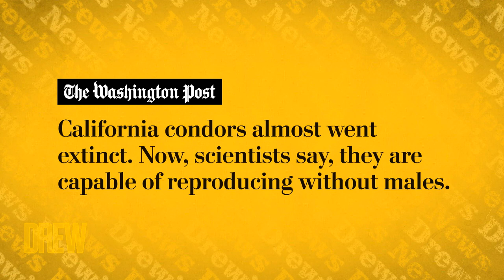Should You Wear Black Nail Polish This Winter? | Drew News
Drew and Ross Mathews discuss the most fun headlines in news, like the black nail polish resurgence ushered in by Megan Fox and Megan Thee Stallion and Sarah Jessica Parker making her return to Vogue's cover!